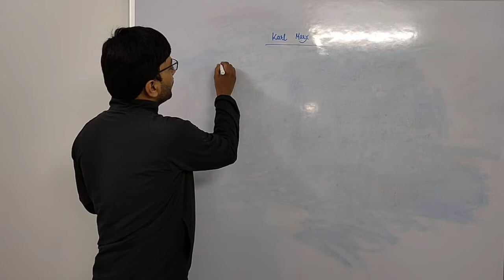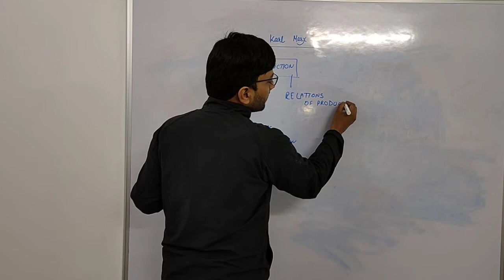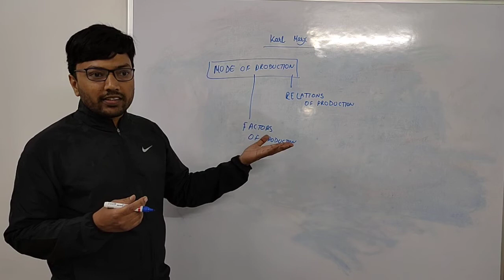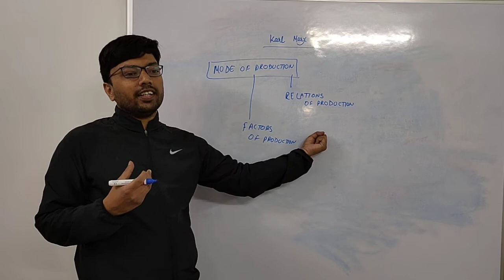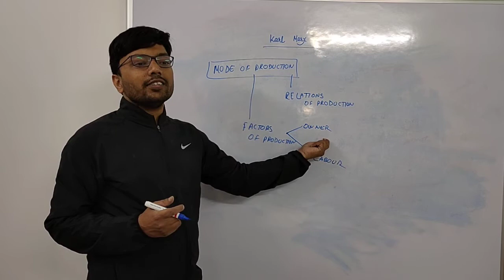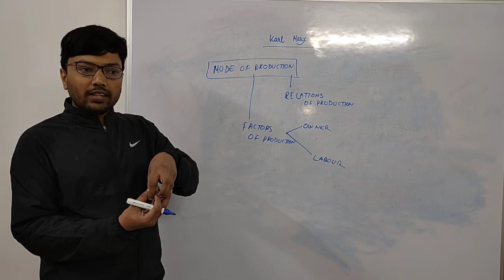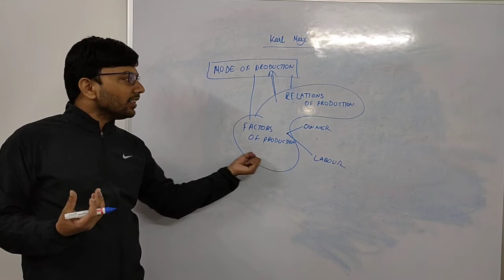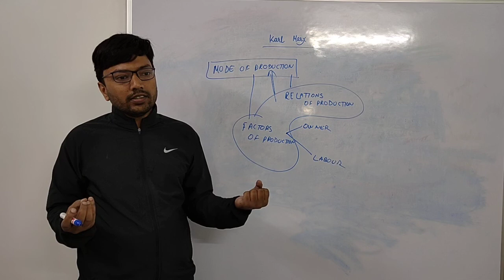Karl Marx 04: Mode of production, Factors of production, Relations of Production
Sociology Series
Karl Marx

This is the 4th Video in the Karl Marx series.
It covers:
Mode of production
Factors of production
Relations of Production